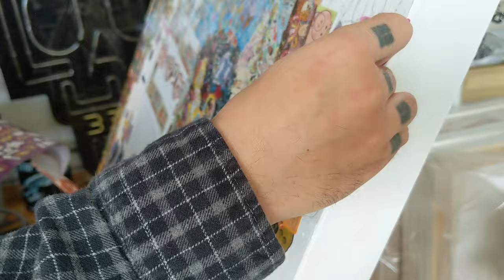Recreating 1984 book cover with stickers (time-lapse)